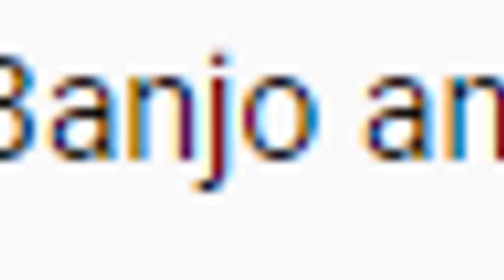Banjo Kazooie Pufferfish Meme - Main Theme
Pufferfish Eats Carrot and Sings the Banjo Kazooie Theme

One of the best games ever made. Nostalgia is a very strong part of it.

If you do so than thank you.

Thanks for suggesting the song and supporting the Channel!

What is Pufferfish Music?
-Pufferfish Music is a channel dedicated to producing suggested songs. If you have a song that you want to listen to in Pufferfish Style you can just write it under the latest video. If your song doesn't come anytime soon, then you shouldn't stop. I will accept any suggestion. Just write it under each new video several times!

Original Song

Banjo Kazooie Theme